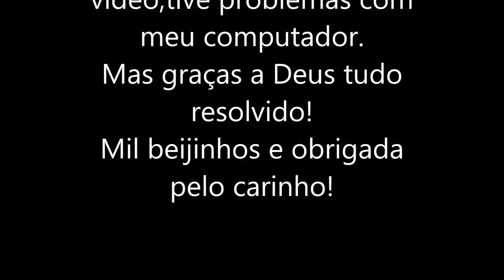Vlog 06/18 Aproveitando o feriado na casa da tia.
DESCULPEM A DEMORA DO VÍDEO,MEU COMPUTADOR DEU DEFEITO,MAS AGORA TUDO RESOLVIDO!
Não deixe de comentar, se você não é inscrito se inscreva no canal , ative o sininho para não perder nenhum vídeo , se você gosta de de fotinhos do dia a dia,e também seguir uma rotina de alimentação de uma pessoa para chegar no peso desejado só seguir meus dois instagram que estarão descritos abaixo, deixe  sua sugestão para novos videos , e se você gostou curta e compartilhe.Sua participação é muito importante para mim.Mil beijinhos!!